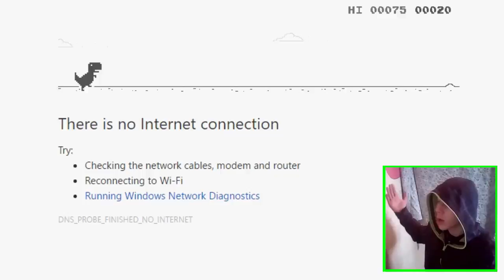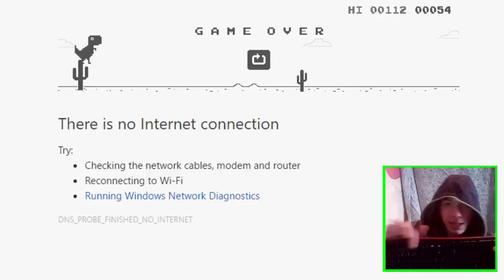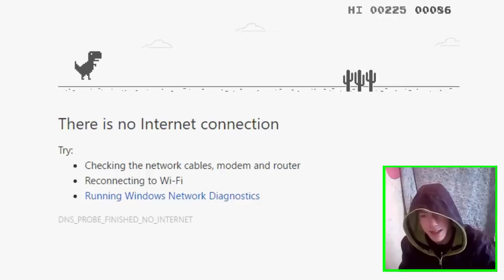THERE IS NO INTERNET CONNECTION!!!!!!! (Solved Your Problem)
PLAY IT ON BROWSER! IT'S FREE! AND EASY! TO PLAY!

LET'S MAKE MY CHANNEL BETTER!
Outro Song Made by sKooDelz!
★SEND ME FAN ART HERE:
Petar Petek
Lovrečan 44
49247 Zlatar Bistrica
Croatia
WOOSH GREEN WOLFIES!!! ;)
Thanks For Reading So Far, You Are The Best! Have A Nice Day Wolfies!